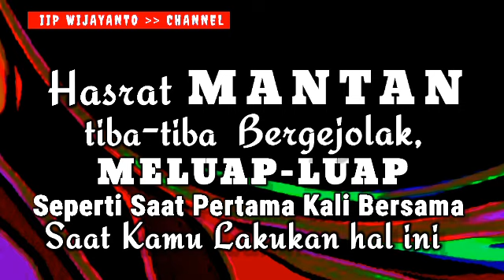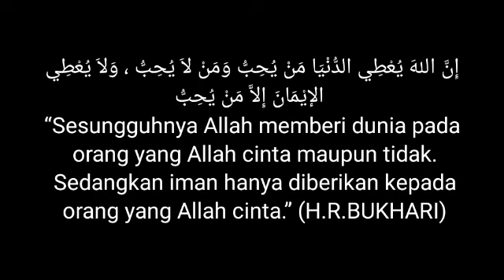Cinta & Hasrat MANTAN kepadamu, Kembali BERGEJOLAK, MELUAP-LUAP seperti saat pertama kali bersama